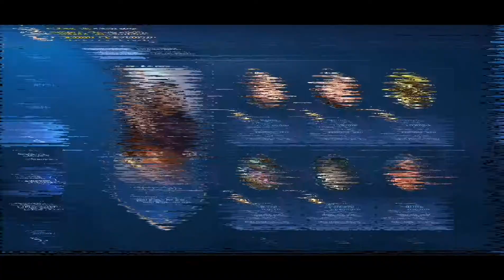Annoying Offlaner !!! [ Top Global YuZong ] K4ido - MOBILE LEGENDS BANG BANG